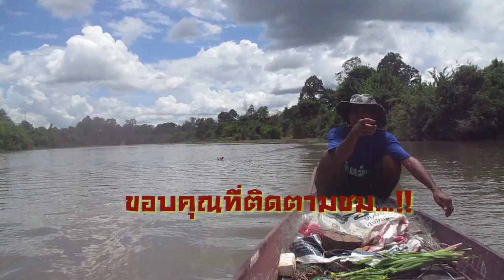สมุนไพรมะดัน สรรพคุณช่วยขับฟอกโลหิต แก้โรคเบาหวาน รักษาไข้หวัด..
ต้นมะดัน เป็นไม้ยืนต้น ไม่ผลัดใบ สูงประมาณ 7-10 เมตร แตกกิ่งก้านออกเป็นพุ่ม ลักษณะของเปลือกต้นจะเรียบ สีน้ำตาลอมดำ
ใบมะดัน เป็นใบเดี่ยว สีเขียวเข้ม รูปขอบขนาน ขอบใบเรียบออกเรียงสลับกัน โคนใบและปลายใบแหลม แผ่นใบเรียบลื่น
ดอกมะดัน เป็นดอกเดี่ยวหรือออกดอกเป็นกระจุกประมาณ 3-6 ดอก โดยดอกจะออกตามซอกใบ ดอกมีสีเหลืองอมส้มนิด ๆ
ผลมะดัน หรือ ลูกมะดัน ลักษณะของผลจะคล้ายรูปรีปลายแหลม ผลมีสีเขียว ลักษณะผิวเรียบเป็นมันลื่น ผลมีรสเปรี้ยวถึงเปรี้ยวจัด ด้านในผลมีเมล็ดประมาณ 3-4 เมล็ดติดกัน เมล็ดแข็งและขรุขระ โดยในผลจะมีวิตามินซีสูงและยังมีสารอาหารหรือสารสำคัญอย่างเบตาแคโรทีน รวมไปถึงแร่ธาตุชนิดต่าง ๆ เช่น แคลเซียม เหล็ก ฟอสฟอรัส เป็นตัน